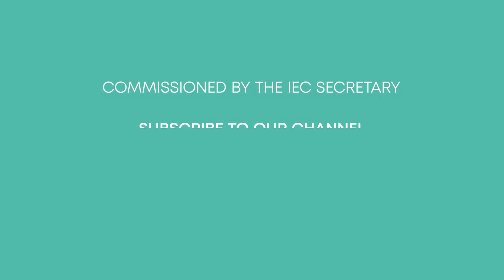Mons. Piero Marini: "Make the necessary pruning, without which there could be no more blooming"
The International Eucharistic Congress, hosted by Budapest, Hungary is to be held from 5 to 12 September 2021. But the original date of the Congress, the week of 13 – 20 September has been so long and so enthusiastically waited by the world’s Catholic community, that it has just been burned into the organisers’ heart. Therefore, it was decided to make this event period as memorable as possible, taking into consideration the given specific circumstances.
How can it be possible? Virtually, via the IEC2020 YouTube channel.

A Kongresszust 2021. szeptember 5. és 12. között rendezik a magyar fővárosban, Budapesten. A Katolikus Egyház egyik legnagyobb rendezvényéről további információkat találhatsz honlapunkon